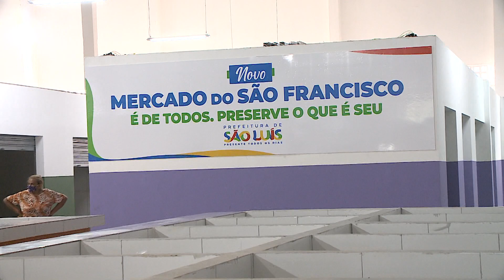(Edição 12/12/20) Novo mercado do São Francisco é entregue na capital maranhense